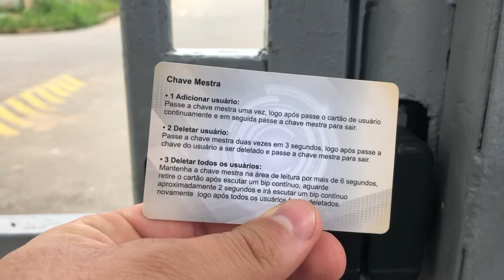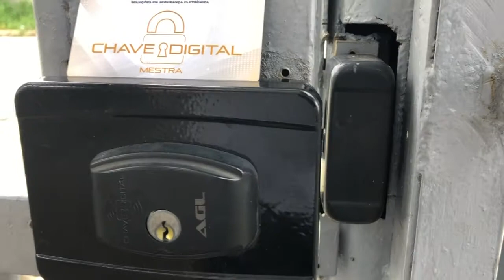Cadastrando novas chaves digitais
Efetuando cadastro de novos usuários na Fechadura SmartCard AGL